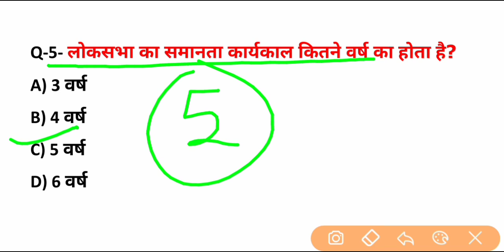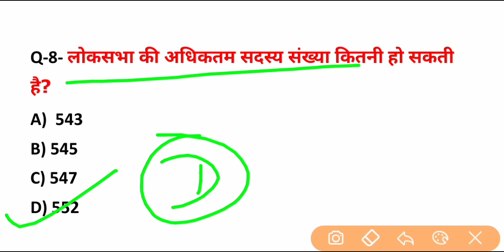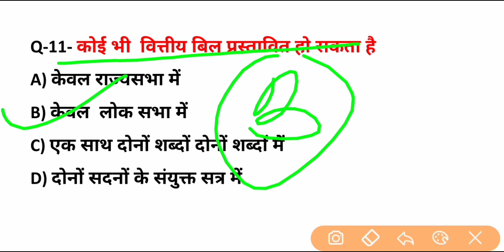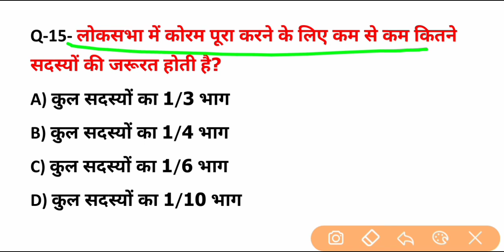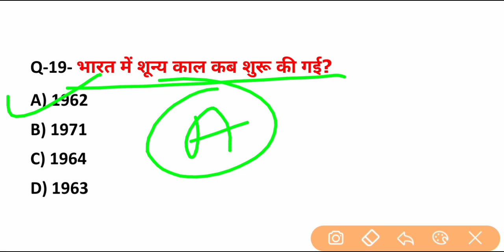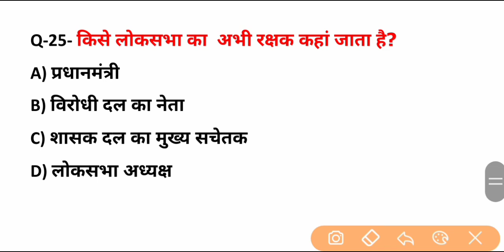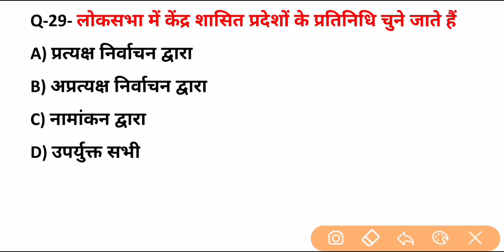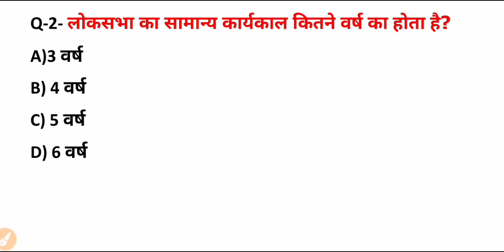संविधान(polity) | top-30 questions answere | in Hindi |for rrb ntpc group d ssc upsssc all exam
Ssc gk gyan me ap ka swagat hai
संविधान ke most important question answers
Agragami ane wale exam ke liye bahut jyada important hai
For ssc rrb ntpc group d upsc  upsssc up police
Up lekhpal all exam
Ssc gk gyan